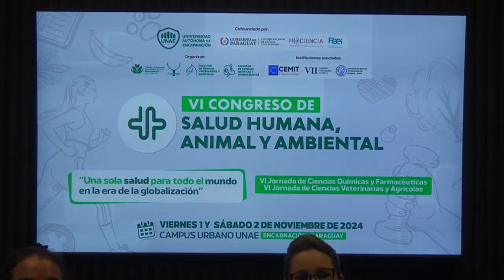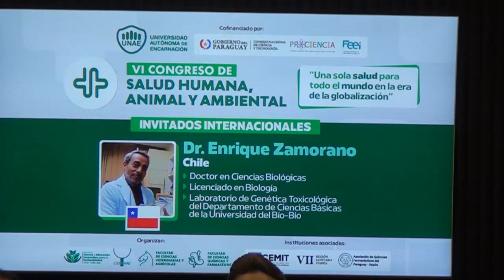VI Congreso de Salud Humana, Animal y Ambiental en la UNAE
La Universidad Autónoma de Encarnación invita a profesionales y estudiantes a participar en un evento de relevancia internacional.